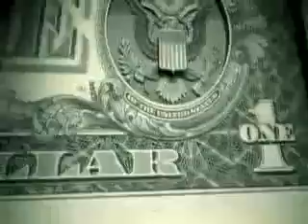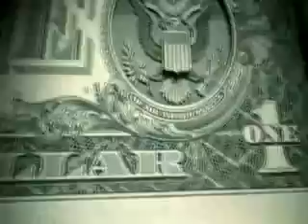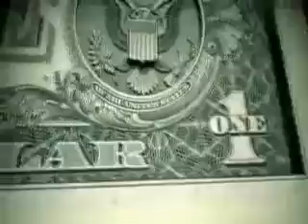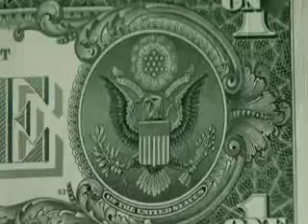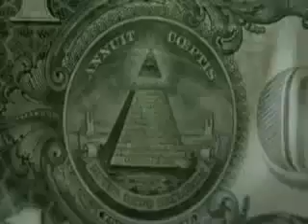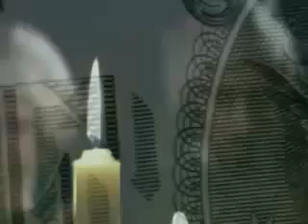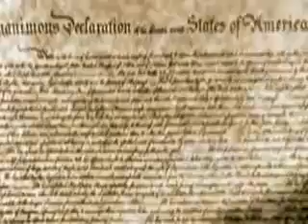15 Die geheimen Symbole der Dollarnote